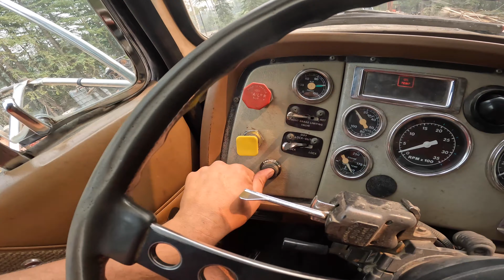How to Make Your Driveway 100% Better | Recycled Asphalt Install How To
Using recycle asphalt to get prevent a muddy driveway

cat307ssr digging
bobcat s205
wacker neuson rd12
1990 ford L9000 "Louise"